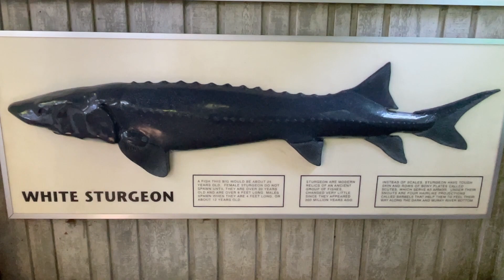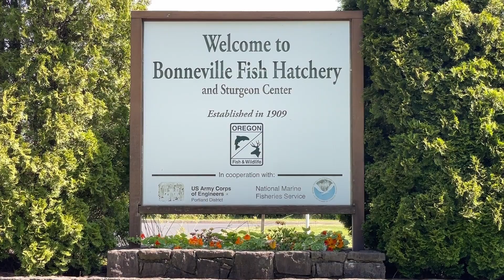Fish Hatchery Breakfast Picnic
A breakfast picnic and tour of the Bonneville Fish Hatchery on the Columbia River near the town of Cascade Locks in Oregon.

The fish hatchery  was started in 1909 are set in lovely grounds with old growth trees. It is a perfect place for a picnic.

The hatchery is open year-round. It is free to the public with ample parking. Adult salmon spawning takes place from late September through early December, and from August through November salmon that have returned are sorted. During these times it’s also good to visit the fish ladder where you can see salmon returning passing through the Bonneville Dam fish ladder.